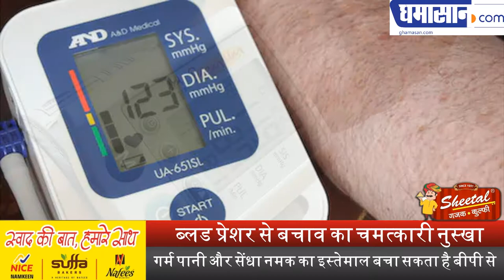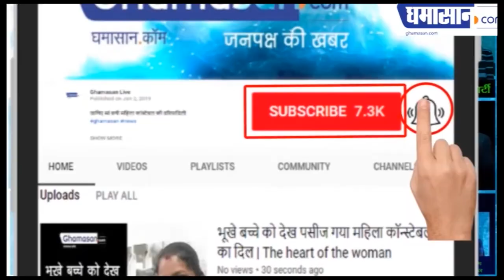ब्लड प्रेशर से बचाव का चमत्कारी नुस्खा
गर्म पानी और सेंधा नमक का इस्तेमाल बचा सकता है बीपी से | Ghamasan News is India's Biggest Hindi news Portal.